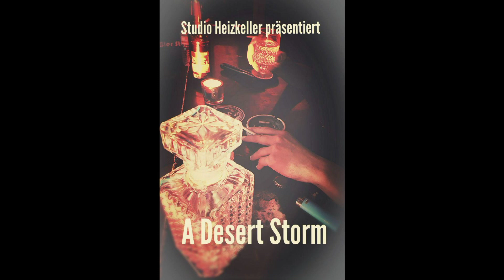A Desert Storm - Pt. 1: Der Fall McDonald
Pt. 2: Missing Persons erscheint am 06. Oktober!
Ursprünglich sollte dieser Fall die klassische Scheidungskiste werden. Dreck sammeln, damit der Auftraggeber finanziell nicht "benachteiligt" würde. Doch nicht alle Beteiligten teilen diese Ansicht...

Es spielten:

Jacob Sterling - Alexander Goetzke
Irene McDonald - Luca Marie Paschen

gelesen von Max Kreft